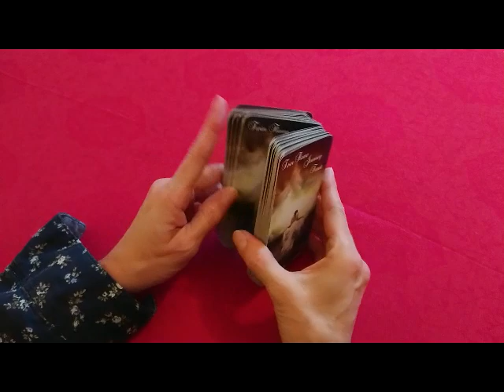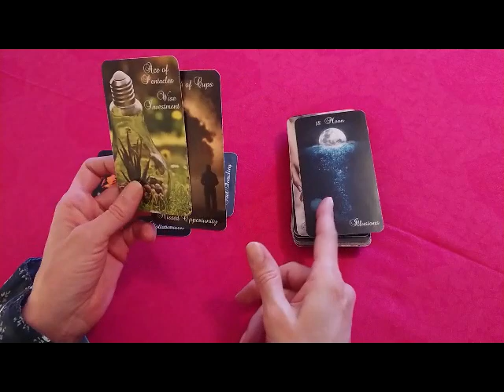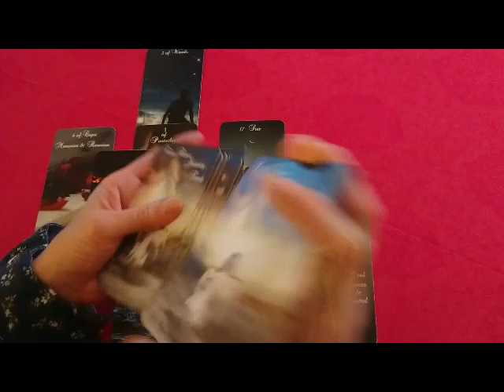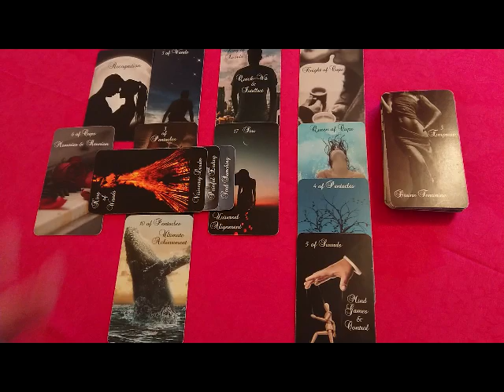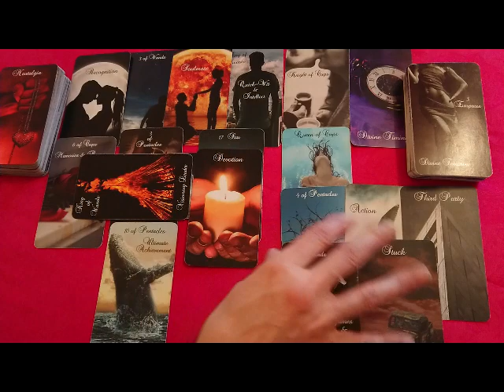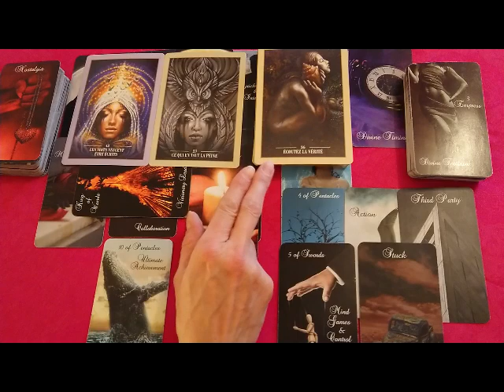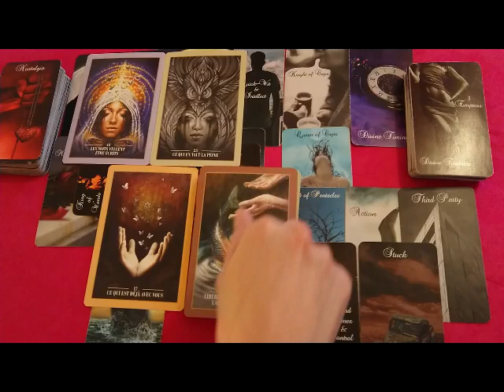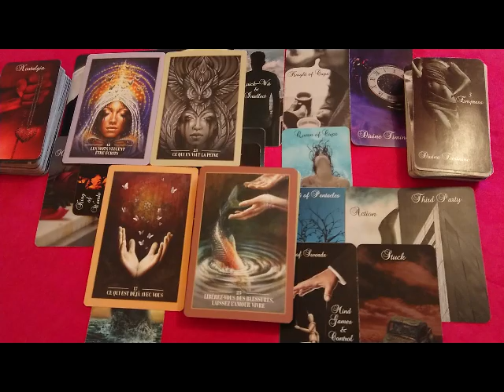Il La désire plus que tout, Il est obsédé et va tout faire pour La reconquérir 230422